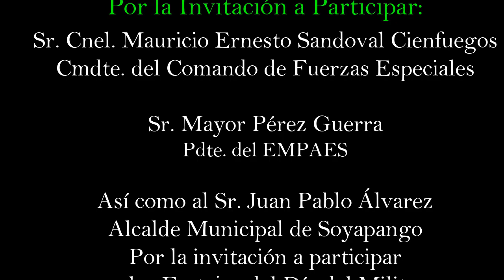Dire Straits - Sultans Of Swing (Salto de Paracaidismo en Soyapango 2019)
Categoría: Música
Licencia: Licencia de YouTube estándar
Song: Sultans Of Swing
Artist: Dire Straits

Salto de Paracaidismo en Soyapango 2019.
La mañana del Jueves 10 de Octubre de 2019 un equipo de Atletas de la Federación Salvadoreña de Paracaidismo y Aerodeportes (FESAPADE) Participaron en un Salto de Paracaidismo junto a miembros del Comando de Fuerzas Especiales en la Ciudad de Soyapango en el marco del “Día del Militar” en sus Fiestas Patronales.
Representando a FESAPADE Saltaron :
Skydiver Padilla Flores
Hugo Alfaro
Christopher Martínez
Marlon Henríquez
Jhony Arévalo
Inmer Amaya
Luis armando Herrera Rauda
Carlos Valladares
Dicho salto se llevó a cabo a bordo de un Avión del tipo C-47 T desde una altura de 10,000 pies sobre la Ciudad de Soyapango para aterrizar dentro de las instalaciones del Complejo Deportivo Plaza España donde fueron recibidos entre aplausos por las autoridades civiles y militares que presidieron el acto entre quienes se encontraba el Sr. Juan Pablo Álvarez, Alcalde Municipal de dicha ciudad.
Reportó:
Skydiver Padilla Flores
Jefe de Prensa de FESAPADE